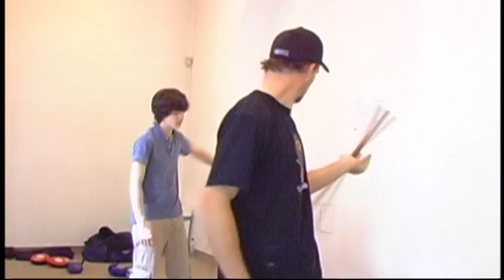William Mosely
William doing his own stunts